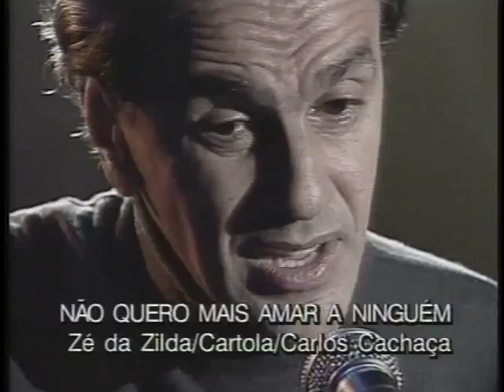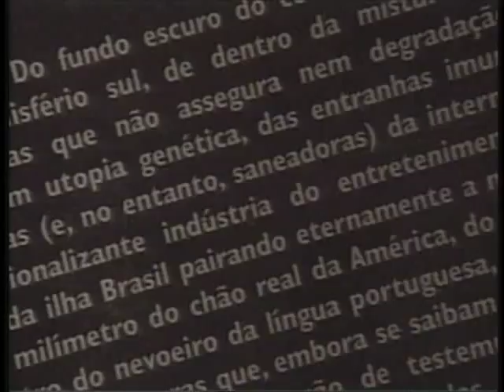Ensaio | Caetano Veloso | 28/10/1992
Programa com compositor baiano gravado nos estúdios da TV Cultura. Caetano fala sobre sua vida e suas ideias e toca músicas como &quot;Alegria, alegria&quot;, &quot;Você já foi à Bahia?&quot;, &quot;Debaixo dos caracóis dos seus cabelos&quot;, &quot;Sampa&quot; e &quot;Fora da ordem&quot;.